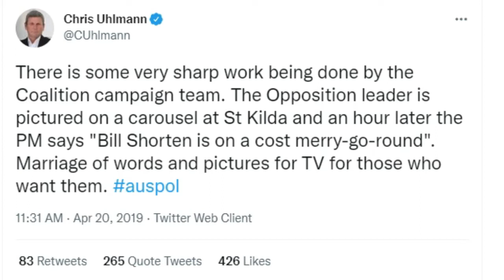Albanese rallies the troops channelling Bob Hawke.....?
If you want to rally the troops for an election...then watch.